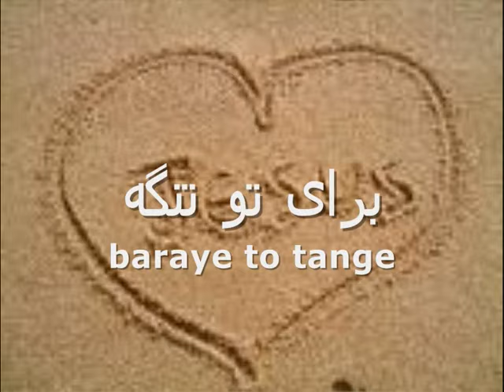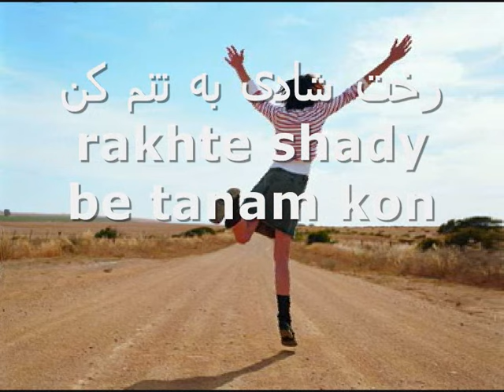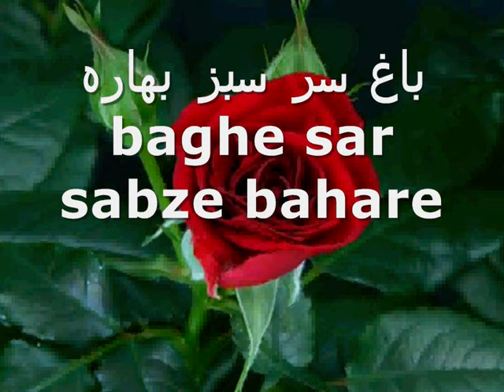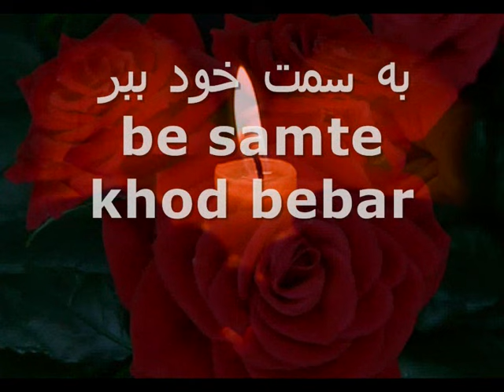Band band del بند بند دل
آلبوم جدید سوگل نوایی ، با نام با من بمان: بند بند دل هدیه ای از طرف کلیسای ایرانیان دعا میکنم که خداوند با دل و روح شما حرف بزنه از طریق این سرود. به نام عیسی مسیح امین